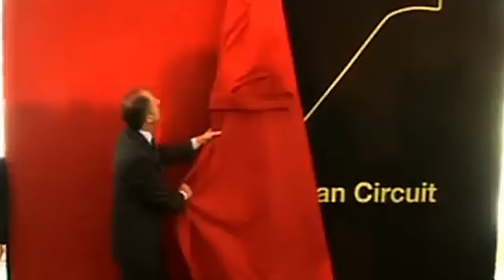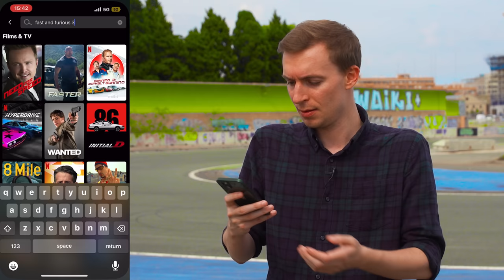The Abandoned Formula 1 Track You’re Allowed To Visit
There have been many Formula 1 tracks that have become abandoned since the championship started in 1950. They’re are either looked after by local security, been transformed into museums or been overgrown and forgotten about.

However the F1 València Street Circuit stands out, as most of the original track is present and being fully accessible to the public.